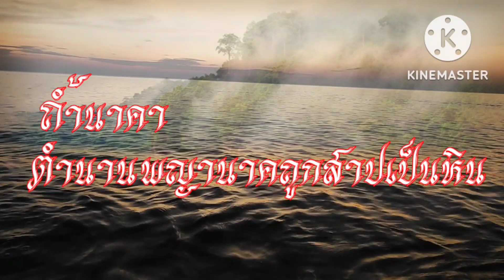ถ้ำนาคา ตํานานพญานาคที่ถูกสาปเป็นหิน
ท่านสามารถติดตามเรื่องเล่าธรรมะ คติธรรมคำสอน กฎแห่งกรรม ความเชื่อ และปาฏิหาริย์  พร้อมเรื่องราวการดำเนินชีวิตที่มีความสุขบนพื้นฐานของความเป็นจริง  ฝากกัลยาณมิตรผู้เจริญในธรรมทุกท่าน  กดติดตาม  และกดกระดิ่งไว้ เพื่อไม่พลาดการรับชมคลิปธรรมะดีๆ จากช่อง ลองเบิ่ง Channel ขอบคุณครับ
สามารถรับชมวีดีโอทั้งหมดได้ที่